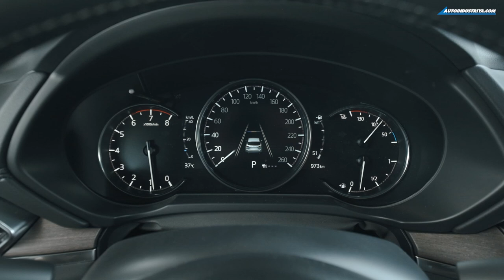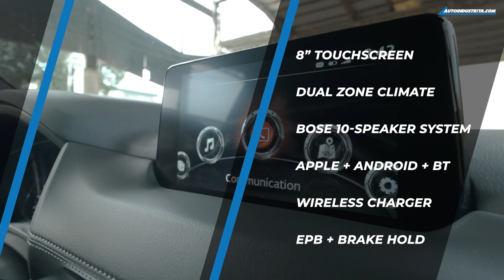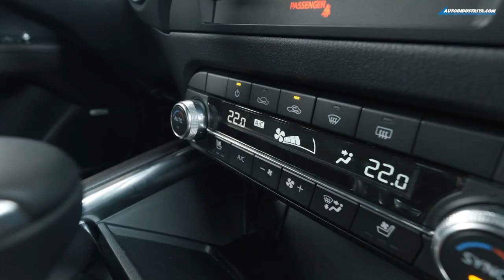2022 Mazda CX-5 AWD Turbo Review - Forester XT feels for PHP 2.38M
Mazda decided to give the CX-5 a new heart for 2022, and the SkyActiv-G 2.5T finds its way into the 2022 Mazda CX-5 AWD Turbo. The new combo is actually what we missed in the Subaru Forester XT. Vince drives Mazda's latest iteration of the CX-5 to see if it's worth the Php2.38M price tag.

0:00 - Intro
0:37 - Exterior
1:25 - Tailgate and Cargo
3:04 - Engine
5:04 - Interior and Driving impression
12:01 - Outro